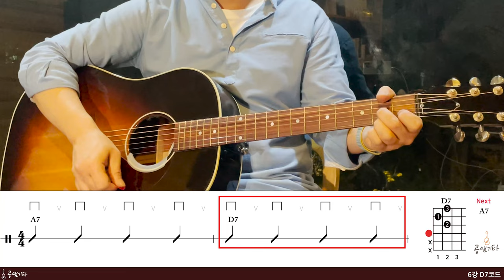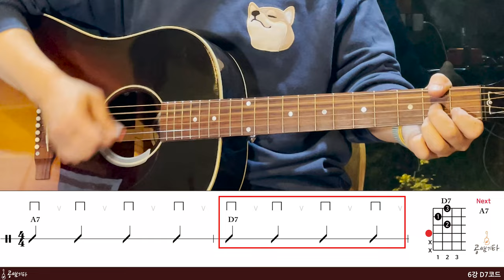공쌤뮤직기타기초강의 6강-D7 코드[강의 l Acoustic Guitar Cover l 통기타 레슨]